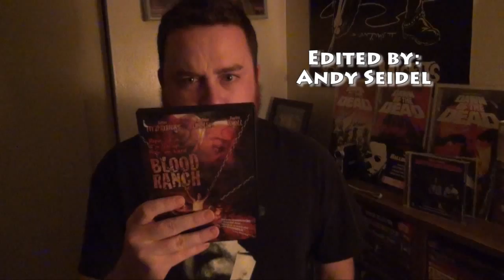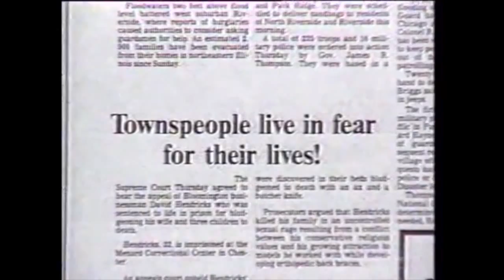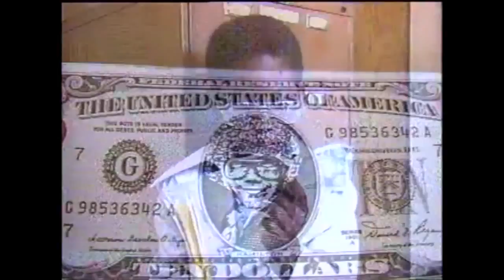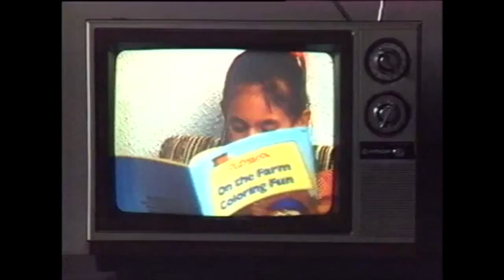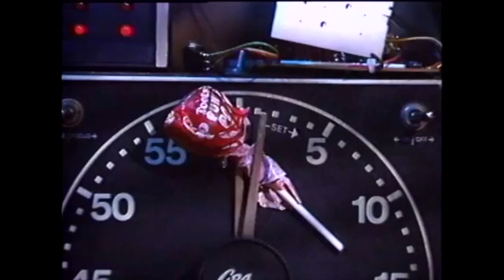The B-List Bastard - Hawk Jones (1986) Episode 4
Calipso introduces The B-List Bastard to the kid crime drama of the 80's. Is it better than Tetsuo? Or is in another piece of cinematic poo?